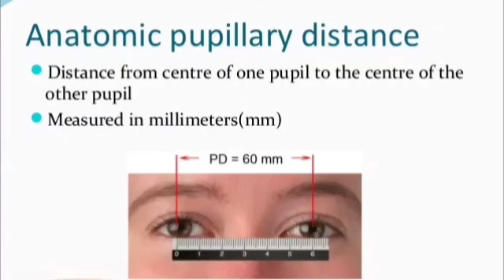How To OPEN OPTICAL SHOP In Hindi | All Best Instruments Name & Price | OPTICAL SHOP कैसे OPEN करे?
Hello Guys.
In This Video I have talked about How To Open Optical shop?
Which Machine Use In Optical shop?
All Machine & Instruments Price and Name.